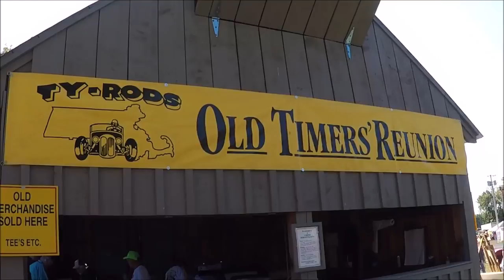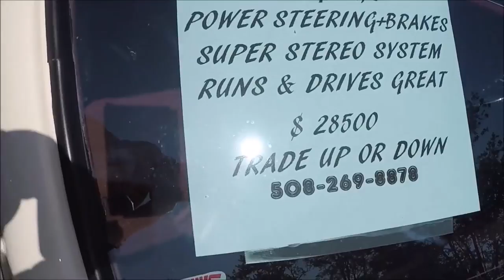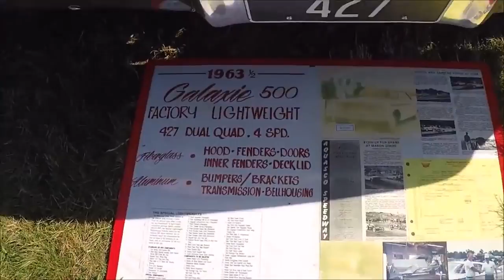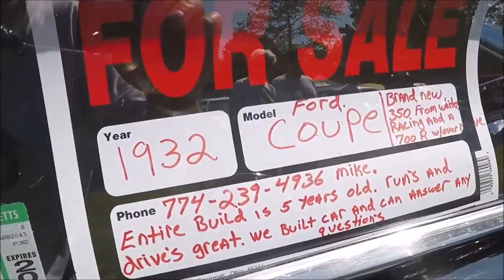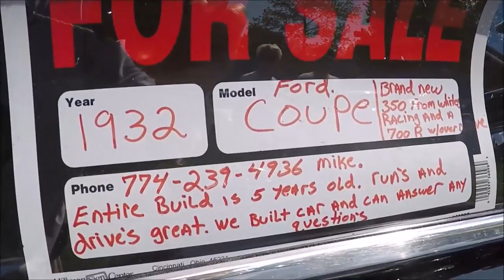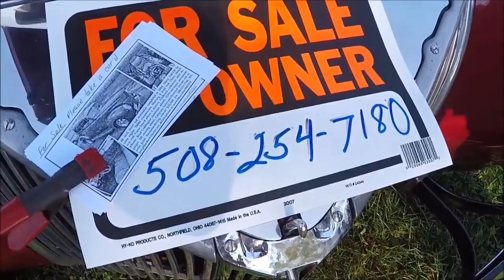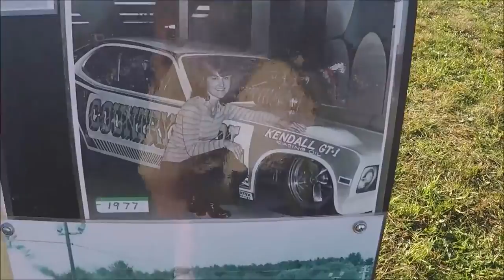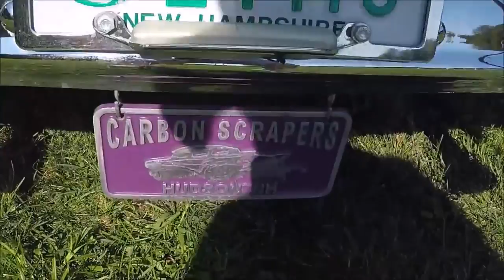Ty Rods 9 10 2017